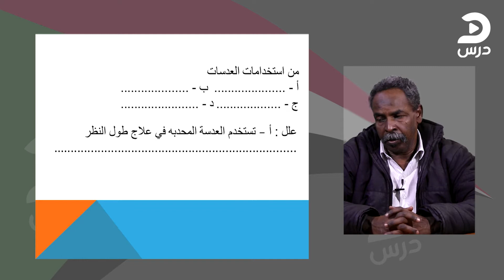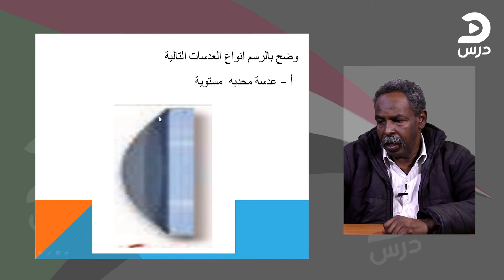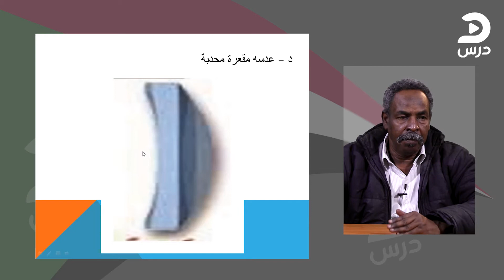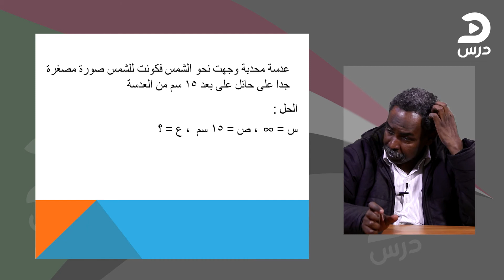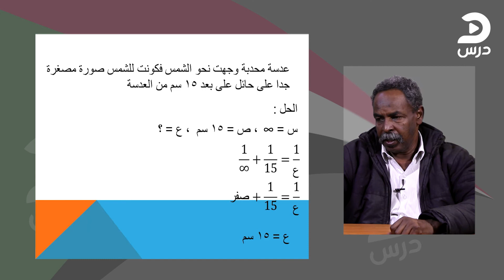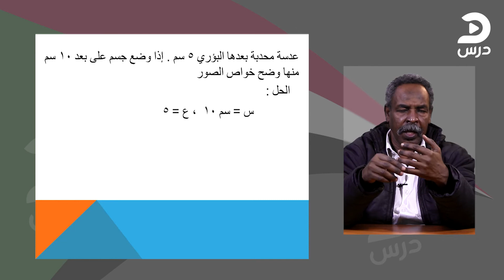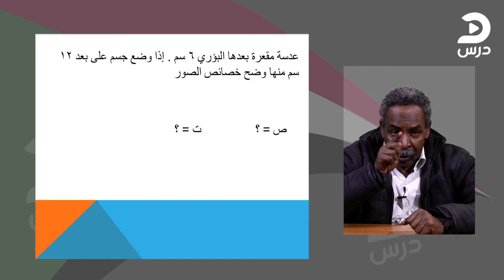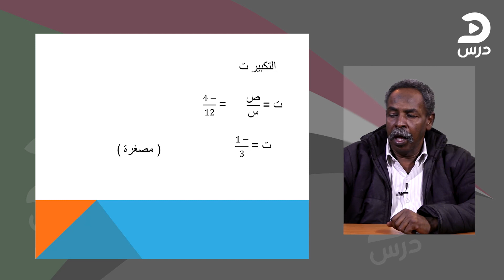الصف الثالث الثانوي السوداني- متوكل التجاني-فيزياء - الحلقة 21